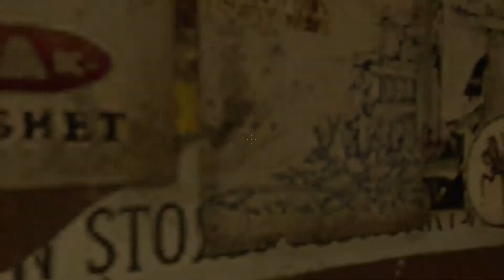Free and Noble, Free man | Half-Life 2 | EP 1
He's like a rare bird, don't spook him.
Enjoy the gazing!
G-boy